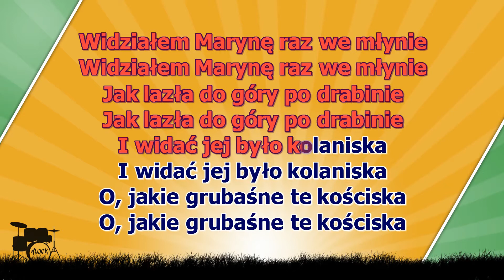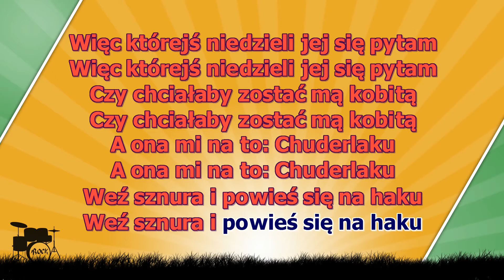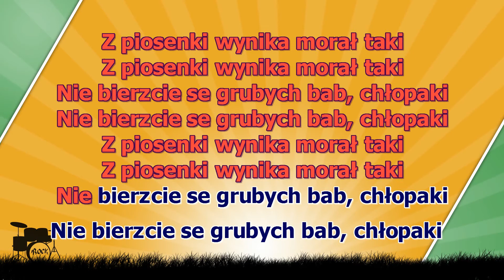Karaoke Widziałem Marynę Raz We Młynie wersja dance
Widziałem Marynę raz we młynie, widziałem Marynę raz we młynie
Jak lazła do góry po drabinie, jak lazła do góry po drabinie
I widać jej było kolaniska, i widać jej było kolaniska
Oj, jakie grubaśne te kościska, oj, jakie grubaśne te kościska
I widać jej było kawał nogi, i widać jej było kawał nogi
O, jakie grubaśne, Boże drogi, o, jakie grubaśne, Boże drogi
I widać jej było kawał uda, i widać jej było kawał uda
A wyżej to były same cuda, a wyżej to były same cuda
Więc którejś niedzieli jej się pytam, więc którejś niedzieli jej się pytam
Czy chciałaby zostać mą kobitą, czy chciałaby zostać mą kobitą
A ona mi na to: „Chuderlaku!”, a ona mi na to: Chuderlaku
Weź sznura i powieś się na haku, weź sznura i powieś się na haku
Wybrała se chłopa jak niedźwiedzia, wybrała se chłopa jak niedźwiedzia
Po roku zrobiła z niego śledzia, po roku zrobiła z niego śledzia
I wzięła se chłopa jak wilczura, i wzięta se chłopa jak wilczura
Po roku zrobiła z niego szczura, po roku zrobiła z niego szczura
Z piosenki wynika morał taki, z piosenki wynika morał taki
Nie bierzcie se grubych bab chłopaki, nie bierzcie se grubych bab chłopaki